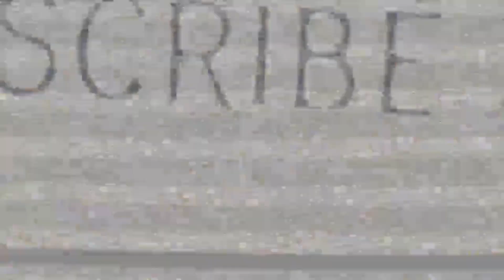DESIRE TO LOVE CHURCH AGAIN / Pastor Bob's Coffee Break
Dear Pastor Bob: I'm praying to get excited about church again. I'm also in prayer to love church again. When I first started going to my new church, I was happy and felt peace. But now I seem to have lost that joy and peace. I want to feel that way again, but how?

Today's Scripture
Ephesians 5:25
Husbands, love your wives [seek the highest good for her and surround her with a caring, unselfish love], just as Christ also loved the church and gave Himself up for her.